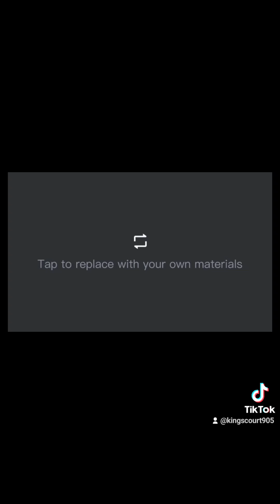KingsCourtNetwork presents NowDatzWrestling NDW Elimination Chamber Prediction video